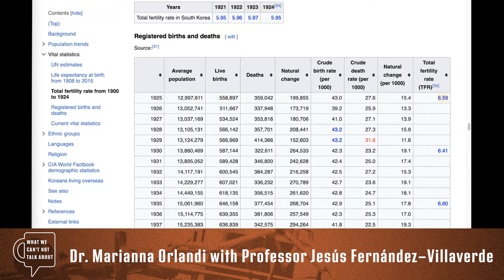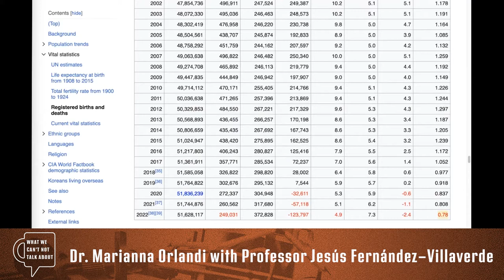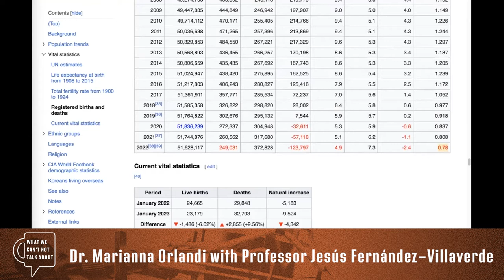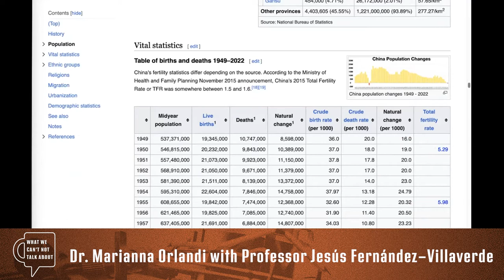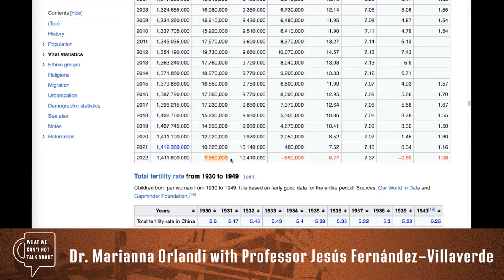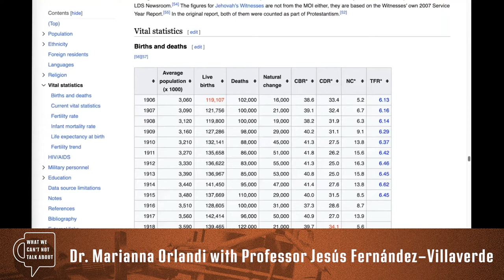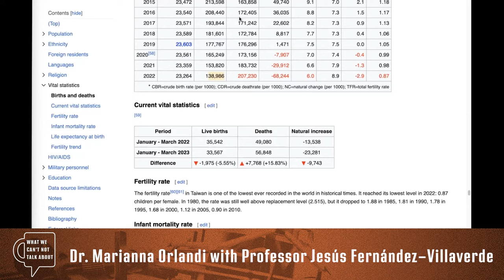WWCNTA S3 E13 : Can We Reverse Collapsing Populations? with Professor Jesús Fernández-Villaverde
It is no surprise that Global Fertility has been declining over the course of 30-50 years. You may not be aware, however, of how steep the slope has truly become. Economist and Professor Jesús Fernández-Villaverde has devoted his studies to analyzing why this is, and how we may be able to overcome it. Tune in to this fascinating discussion, as Dr. Mariana Orlandi speaks with one of the greatest experts in global fertility numbers.

According to Professor Villaverde, we have never seen such alarming trends in all the history of the world. Modern culture has made having children challenging and unattractive in multiple regards. Therefore, younger generations have shifted from family-oriented to self-oriented lifestyles. This has led to negative rippling effects especially in education, food supply, and real estate. Contrary to popular belief, having a family may actually be a solution to economics rather than being a hindrance. As Professor Villaverde says: “Creating a culture that puts family at the center of society again is absolutely fundamental.”

The Coddling of the American Mind: